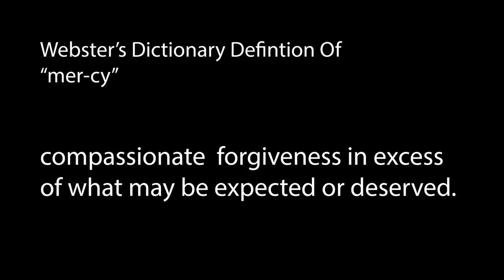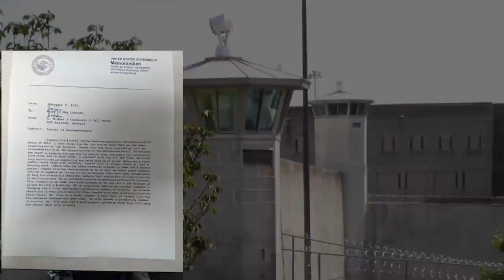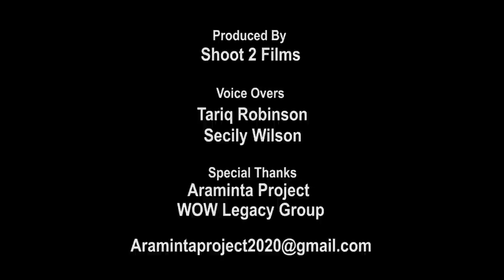Terrance Cole: A Redemption Story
Terrance Cole: A Redemption Story (Fight Against Injustice)

Terrance  Cole a first time offender who was sentenced to life in federal prison.  He has served nearly 20 years without a disciplinary infraction and his commitment to rehabilitation and Re-Entry is supported by BOP staff.  The federal system has no parole and your support of this petition to gain clemency for Terrance may be his only chance to return home.

Terrance was sentenced to life in prison after being convicted at trial.  He has suffered the infamous "trial penalty" that punishes those who choose to exercise their constitutional 6th amendment right to a trial.  Those who choose to go to trial and lose are given sentences sometimes 10 times harsher than if they had pled guilty.  This accounts for the government's nearly 98% conviction rate through the use of plea bargains.  People are simply afraid to end up like Terrance Cole.

Terrance has been incarcerated in some of America's most violent prisons.  Yet he has, through the grace of God, been able to not just survive but to thrive in such hostile environments.  Terrance has been an outstanding mentor to young men during the time of his incarceration and deserves mercy.  Please help him come home by signing his petition.